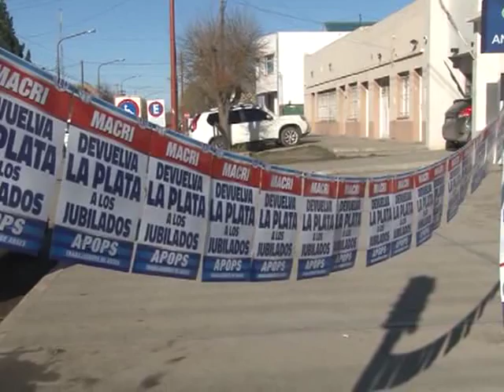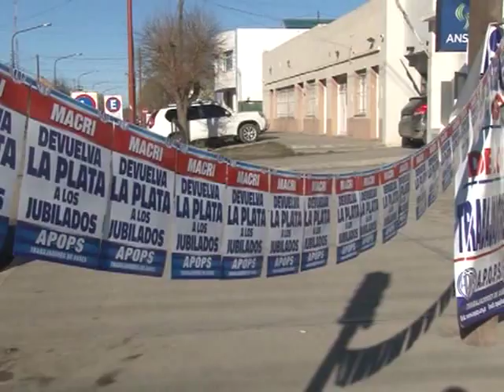GUSTAVO SUVIABRE- APOYO A LA JORNADA NACIONAL DE LUCHA EN SANTA CRUZ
TRABAJADORES DE YCRT TAMBIÉN SE MOVILIZARON Y ACOMPAÑARON ÉSTA JORNADA DE PARO EN LA CIUDAD.
EL REFERENTE DE LA JUNTA INTERNA DE PUNTA LOYOLA GUSTAVO SUVIABRE, LAMENTÓ LA ACTUAL SITUACIÓN QUE ATRAVIESAN Y DENUNCIÓ LAS DEUDAS SALARIALES QUE TIENE LA PATRONAL CON LOS TRABAJADORES.
INFORMÓ QUE EL VIERNES 28 INICIARÁ UN ACAMPE FRENTE AL CONGRESO DE LA NACIÓN.